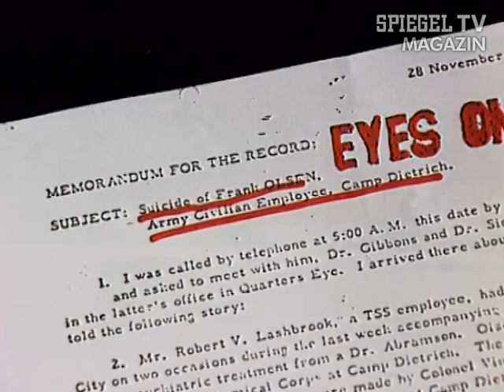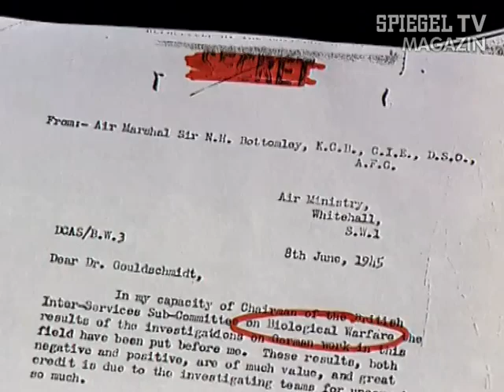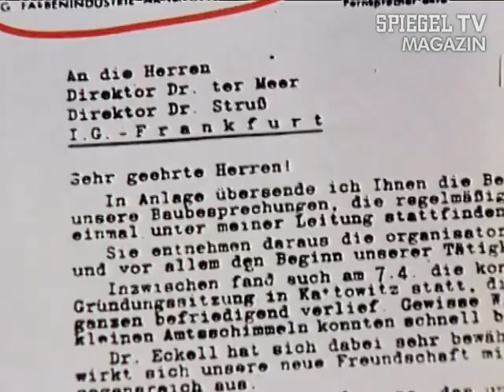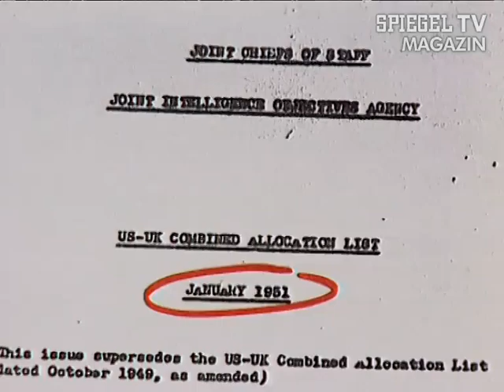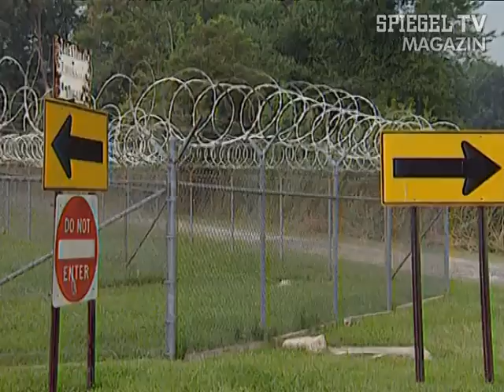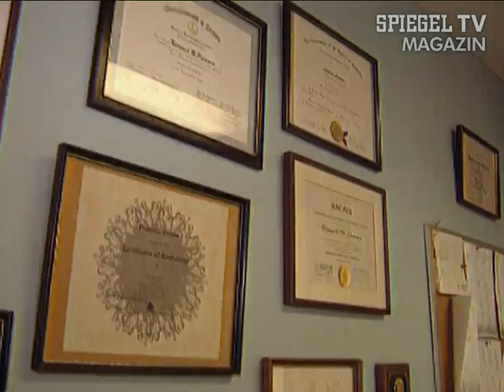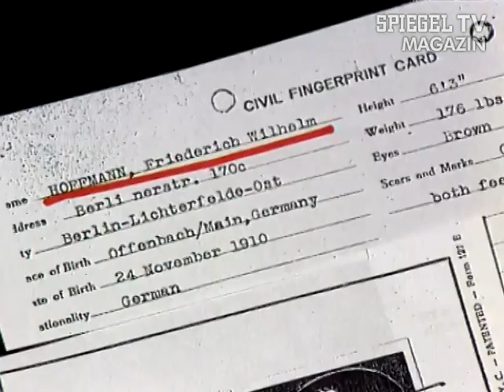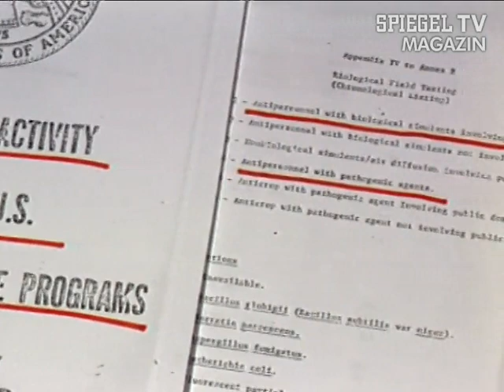Vor 20 Jahren: LSD-Experimente der US-Armee | SPIEGEL TV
Mit Hilfe von Drogen die Aggressivität zu steigern und die Hemmschwelle zu senken, ist bisweilen politisch-militärisches Kalkül. So ließen manche Feldherren vor der Schlacht Schnaps ausschenken. Der wissenschaftsgläubige Amerikaner startete vorher erst einmal Testreihen, um etwa die Wirkung der Psychodroge LSD zu überprüfen. Versuchskaninchen waren die eigenen Soldaten.